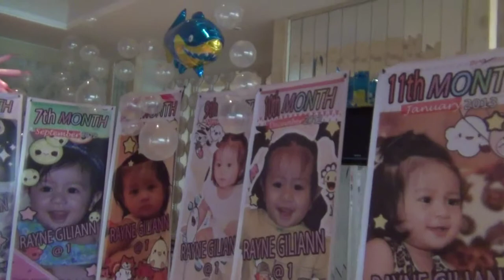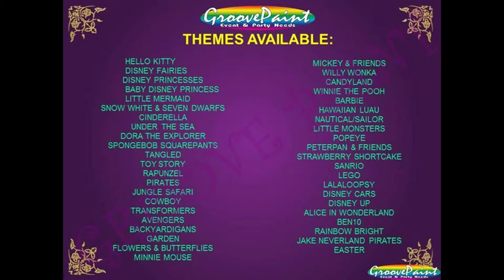Groove Paint - Little Mermaid Under The Sea Theme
Groove Paint Supply:
Styro Backdrop
Balloon Decoration
Face Painting
Bubble Show
Glow In The Dark Paint
Body Painting
Magician , Clown
Photo & Video Coverage
Kiddie Salon & Nail Art
Candy Bar & Chocolate Fountain
Photo Booth
Mime

For Reservation & Inquiries
Call Or Text
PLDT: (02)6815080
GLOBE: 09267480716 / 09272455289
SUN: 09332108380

Look For: Kath Or Prince

FOR PACKAGES AND PROMOS
Visit My Facebook Page: Groove Paint Party Needs Management